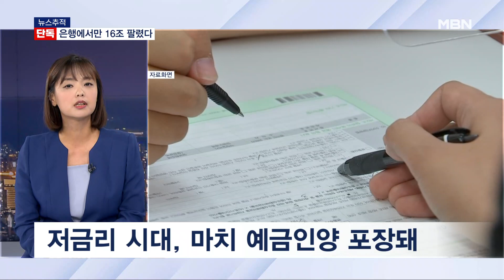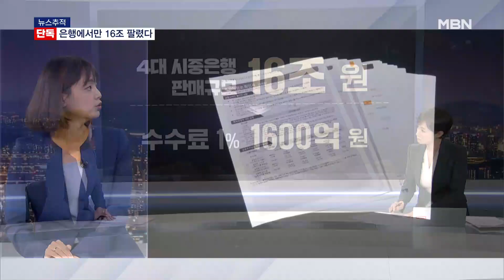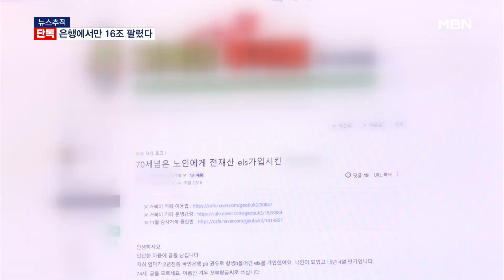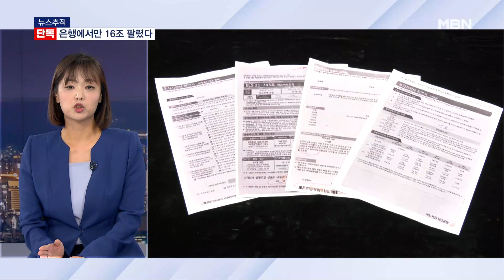[뉴스추적]"정기예금하느니 ELS 하세요" 직원 권유 독 됐다 [MBN 뉴스7]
【 앵커멘트 】
  자세한 내용, 직접 취재한 최은미 기자와 나눠보겠습니다.

【 질문1 】
  은행에서만 16조 원이 팔렸다니 상당한 규모인데, 이 상품이 그렇게 많이 팔린 이유가 뭔가요?

【 답변1 】
  가장 많이 팔린 시기가 2년 전인 2021년 상반기거든요.

  코로나가 터지면서 기준금리가 0.5%까지 떨어졌던 시기입니다.

  따라서 정기예금 이자도 1% 수준이다보니 은행들에선 예금에 주로 가입하던 어르신들에게 "정기예금 다시 하느니 이거 하세요" 하고 많이 권유했던거죠.

【 질문2 】
  그렇다면, 예금보다 이자를 더 많기 받기 위해 고객들 스스로 선택했다고도 볼 수 있는 것 아닌가요?

【 답변2 】
  당연히 유인이 됐을 겁니다. 그런데 석연치 않은 부분도 있는데요.

  이자가 3% 잖아요. 그런데 0.7~1% 정도는 은행이 선취 수수료로 떼갑니다. 가입하면 수수료부터 떼고 보는거죠.

  3% 중 1%를 수수료로 떼가니 실제 고객이 얻는 이자는 2% 인거고, 그렇다면, 정기예금 보다 1% 더 얻는 수준이거든요.

  이자 1% 더 받겠다고, 원금 모두를 날릴 수 있는 상품에 가입한다, 그것도 전 재산을 몽땅 털어넣는다는 게 위험성을 충분히 인지하고도 가능했겠느냐고 투자자들은 호소하고 있습니다.

【 질문3 】
  은행에 내야하는 수수료가 투자금의 1%라니, 은행 입장에서도 고객이 ELS 가입하는 것을 더 선호했겠네요.

【 답변3 】
  4대 시중은행이 이 상품을 16조 원어치 팔았다고 했잖아요.

  수수료가 1%라면 이게 모두 얼마입니까. 1,600억 원입니다.

  이런 이유로 투자자들은 은행들이 공격적으로 가입을 유도한 것 아니냐는 의심까지 하고 있습니다.

▶ 인터뷰 : 5억 투자한 고령자의 딸
- "한 고객을 5억짜리를 이렇게 넣었다는 것 자체도 저는 너무 이해가 안 갔거든요. 일부는 안정적으로 굴리고 일부는 이렇게 해보자, 이게 아니라 모든 금액 몰빵으로 그렇게 했다는 것 자체가 저는 그냥 철저히 영업용으로 이용당했다는 생각밖에는 안 들어요."

  다만, 아직 추정일 뿐이고, 은행들은 모든 절차를 지켰다고 주장하고 있습니다.

【 질문4 】
  하지만, 가입자 상당수가 고령자라면 은행이 조금 더 친절하게 상품의 위험성을 설명해야하지 않았을까요?

【 답변4 】
  맞습니다. 특히 고령자분들은 금융지식이 부족하다보니 은행 직원에 대한 의존도가 아주 높아요.

  한글이 익숙지 않은 분들도 적지 않고, 직원이 좋은 상품 있다고 권유하면, 고맙습니다, 하고 가입하는 경우가 많습니다.

  일각에서는 은행 직원들이 파생상품에 대한 이해가 부족한 상태에서 판매에 나섰던 것 아니냐는 지적도 나오는데요. 같이 들어보시죠.

▶ 인터뷰 : 이복현 / 금융감독원장(지난달 27일)
- "개인적으로는 사실 이렇게 복잡한 고위험 파생상품을 은행 창구에서 상품 자체를 정확히 이해 못 한 사람들이 고령층을 상대로 파는 것이 적정한지 그 자체에 대해서 제가 의문이 강하게 있기 때문에."

  금융감독원은 접수된 민원을 바탕으로 불완전판매 여부를 따져보고 있는데요, 그 결과에 금융업계 관심이 집중되고 있습니다.

【 앵커멘트 】
  잘 들었습니다.